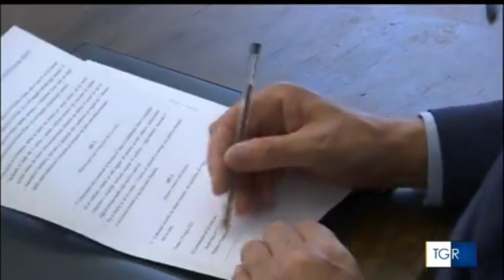Trento firmato protocollo presso Commissariato di Governo contro infiltrazioni tra imprese e privati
Fonte: RAI 3 TGR  TRENTINO ALTO ADIGE